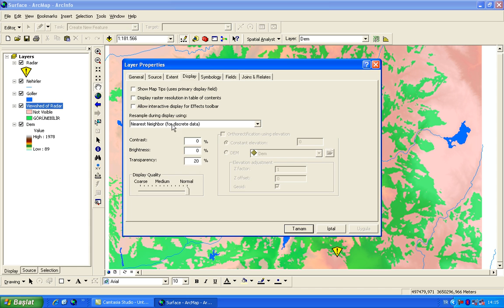ArcGIS Görünürlük Analizi (Türkçe) Surface Analysis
Visibility Analysis, Bu video da görünürlük analizi ve ayrıntılı işlem adımları anlatılmaktadır.